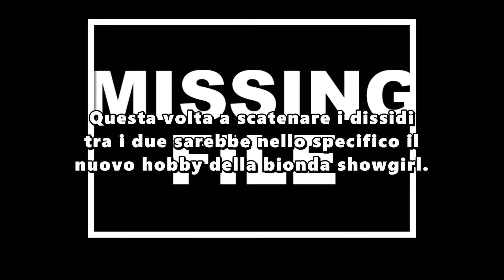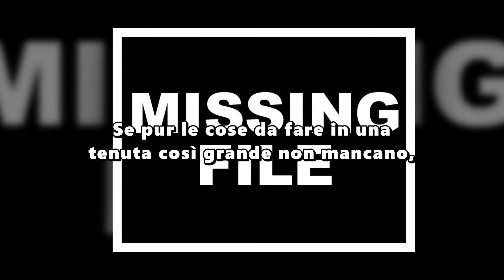Loredana Lecciso litiga con Al Bano: colpa del suo nuovo hobby